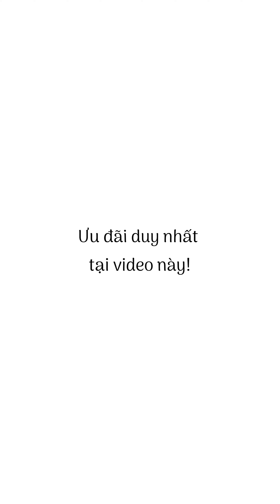LD1117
Khai sinh từ năm 2015, GUMAC “lớn nhanh như thổi”, trở thành thương hiệu thời trang nữ Top đầu Việt Nam với hơn 2 triệu khách hàng thân thiết. Thương hiệu của “ông chủ nông dân” Lê Thành Vân đang từng bước hoạch định và chinh phục mục tiêu chiến lược: trở thành thương hiệu thời trang nữ có thị phần lớn Top đầu Việt Nam và mở rộng thương hiệu ra thị trường quốc tế trong tương lai.

Hotline miễn cước: 18006013

Hiện tại, GUMAC đã có hơn 80 cửa hàng trên cả nước sau 4 năm gây dựng và phát triển. Thông qua sản phẩm chất lượng, giá cả phải chăng và chính sách chăm sóc khách hàng hàng đầu Việt Nam, GUMAC luôn đồng hành, thấu hiểu và yêu thương mọi phụ nữ, giúp họ trở nên xinh đẹp, tự tin và độc lập quyết định hạnh phúc cuộc đời mình..